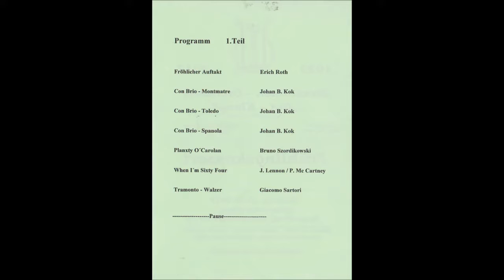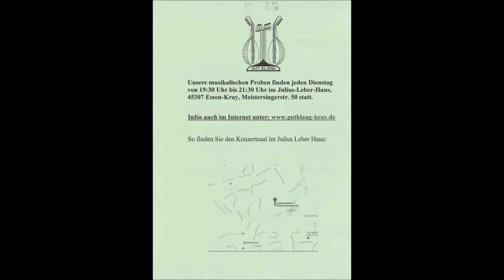1812 * Der Sportler * Mandolinen-Orchester Gut Klang Essen Kray * Frühlingskonzert * 5 * 12.03.2017